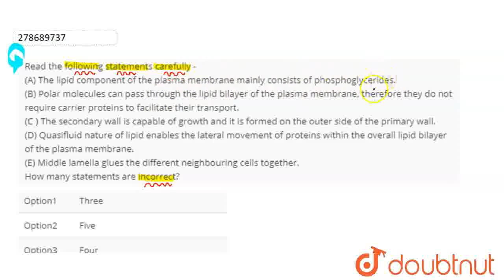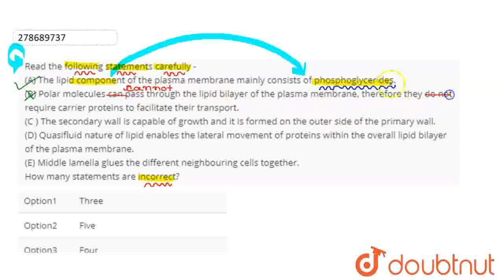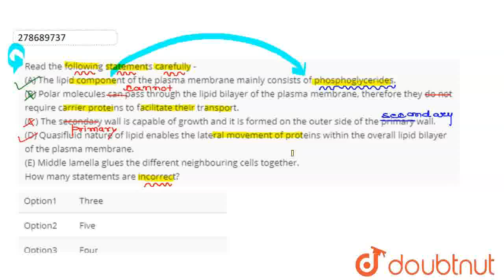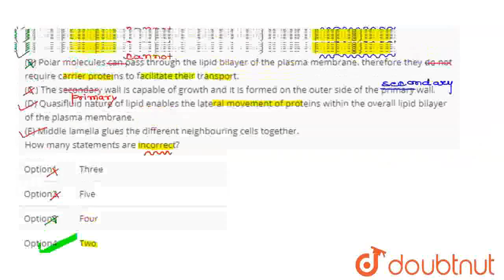Read the following statements carefully - (A) The lipid component of the plasma membrane mainly ...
Read the following statements carefully - (A) The lipid component of the plasma membrane mainly consists of phosphoglycerides. (B) Polar molecules can pass through the lipid bilayer of the plasma membrane, therefore they do not require carrier proteins to facilitate their transport. (C ) The secondary wall is capable of growth and it is formed on the outer side of the primary wall. (D) Quasifluid nature of lipid enables the lateral movement of proteins within the overall lipid bilayer of the plasma membrane. (E) Middle lamella glues the different neighbouring cells together. How many statements are incorrect?
Class: 12
Subject: BIOLOGY
Chapter: NTA NEET SET 62
Board:NEET

👉 Have Any Query? Ask Us.